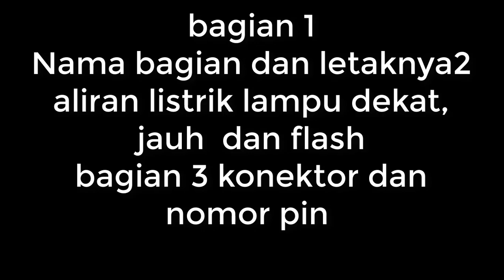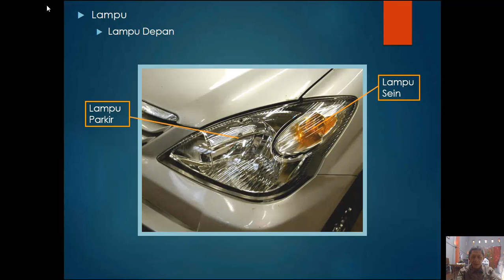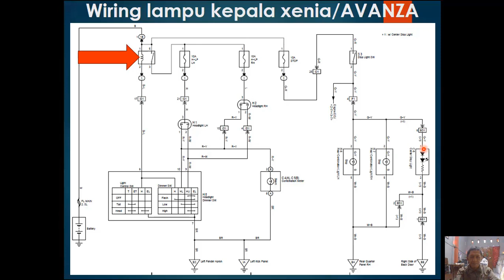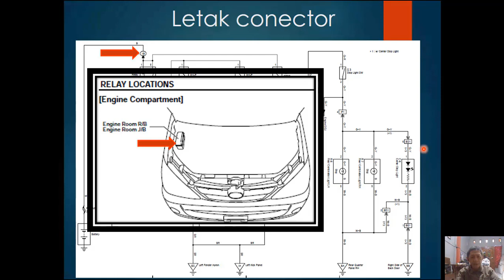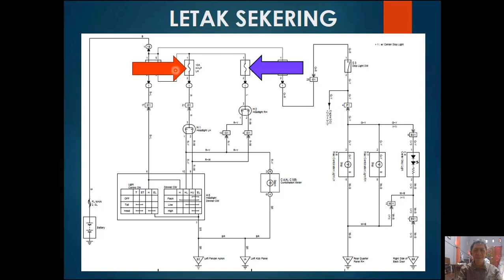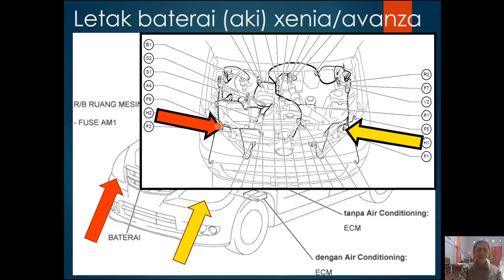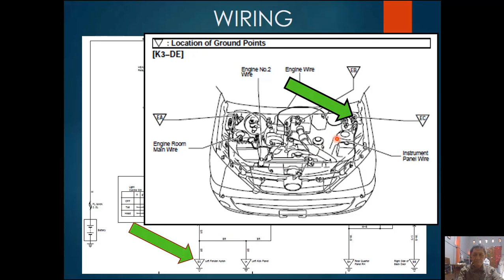EWD DAIHATSU XENIA DAN TOYOTA AVANZA BAGIAN 1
Ralat
perpanjangan EWD yang benar adalah ELECTRICAL WIRING DIAGRAM.

Video ini bagian 1 dari 3 video tentang EWD

Bagian 1, ini berisi tentang nama bagian dan letaknya

Bagian 2,
berisi tentang :
aliran listrik pada saat  lampu rendah ,
tinggi, flash menyala

Bagian 3
berisi tentang letak konektor dan nomor pinnya